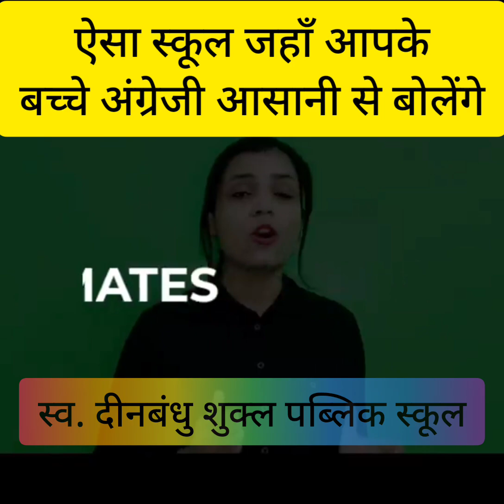Join The Best & Pure English Medium School In Your Area : Admissions Open For Session 2023-24